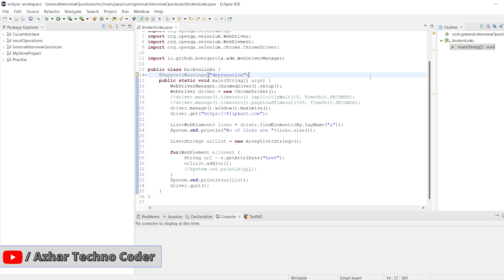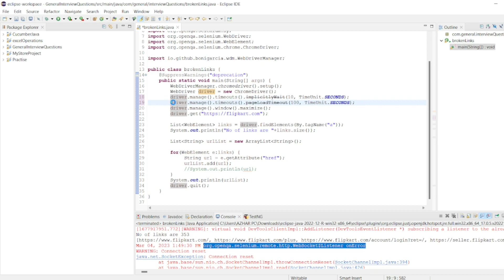How to fix org.openqa.selenium.remote.http.WebSocket$Listener onError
Solution :
1. WebDriver driver = new ChromeDriver();
2. Add these two
driver.manage().timeouts().implicitlyWait(10, TimeUnit.SECONDS);
driver.manage().timeouts().pageLoadTimeout(100, TimeUnit.SECONDS);

Chapters:
0:00 - Introduction to the video
0:49 - How to fix org.openqa.selenium.remote.http.WebSocket$Listener onError
1:44 - End tags and subscription to the channel